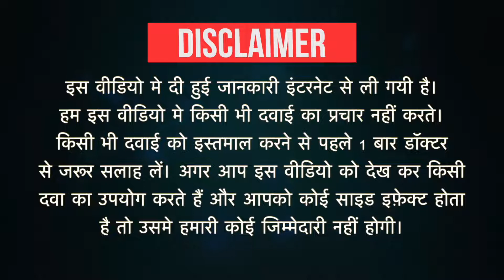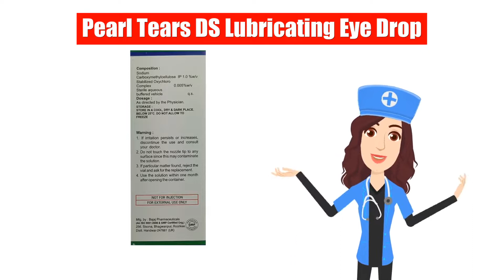Pearl Tears DS Lubricating Eye Drop Uses in Hindi | Side Effects | Dose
Pearl Tears DS Lubricating Eye Drop Uses in Hindi | Side Effects | Dosage

Pearl Tears DS Lubricating Eye Drop Uses in Hindi
Pearl Tears DS Lubricating Eye Drop Use in Hindi
Pearl Tears DS Lubricating Eye Drop Kis kaam aati hai
Pearl Tears DS Lubricating Eye Drop Review
Pearl Tears DS Lubricating Eye Drop Use
Pearl Tears DS Lubricating Eye Drop Side Effects
Pearl Tears DS Lubricating Eye Drop ke Fayde
Pearl Tears DS Lubricating Eye Drop ke fayde in hindi
Pearl Tears DS Lubricating Eye Drop how to take
Pearl Tears DS Lubricating Eye Drop how to use